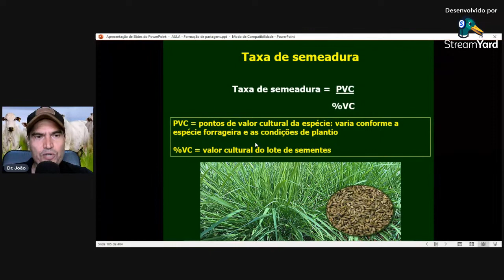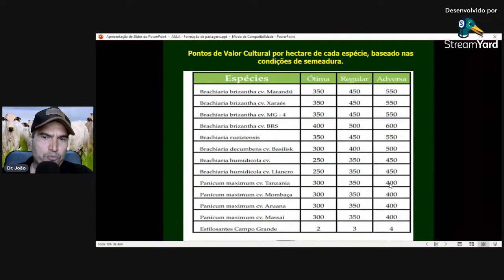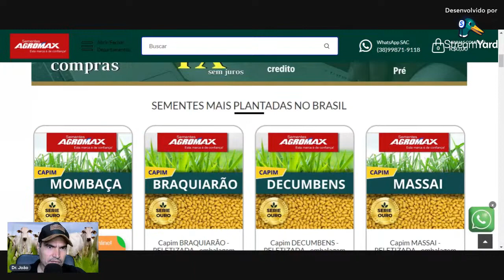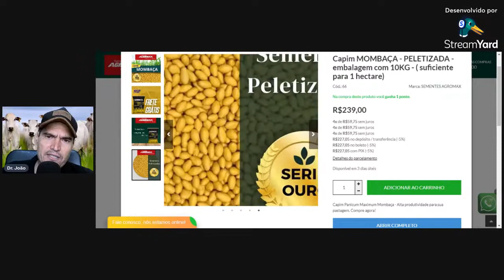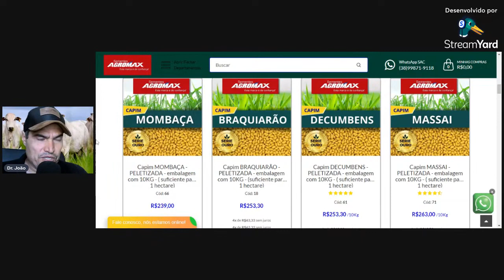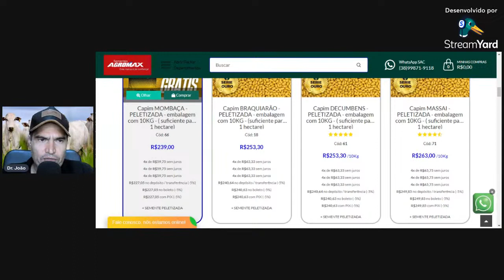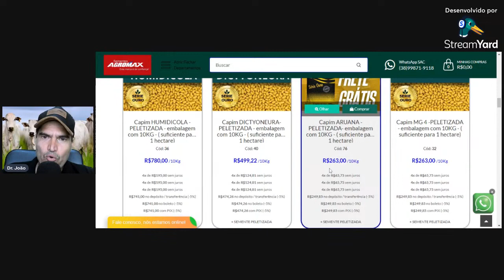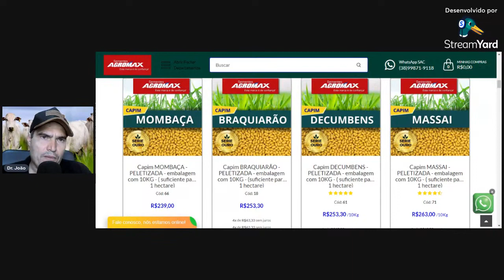Como comprar sementes de capim?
Para entrar em contato com o professor (Palestras, parcerias e  treinamentos)

Link da Mentoria de recria e engorda de bovinos

Link da Mentoria de Confinamento de bovinos de corte

Link do Curso Formulação de Ração para bovinos confinados

Link do Curso Formulação de proteinados e proteico energeticos para bovinos

Link do curso sobre Semiconfinamento de bovinos de corte

Link do curso sobre TIP - terminação intensiva a pasto

Link do Combo Engorda Intensiva de bovinos de corte

Link do Curso Recria intensiva e sequestro de bezerros de corte

Link do Curso Gado de cria em bovinos de corte

Link do Curso Como Avaliar bovinos de corte para compra e seleção

Link do Curso Alimentos Volumosos para bovinos de corte e leite

Link do Curso Boas praticas de Manejo de curral

Link do Curso Raças e Cruzamentos em gado de corte

Link do Curso Formulação de Ração para vacas leiteiras

Link do Curso Pastejo Rotacionado e Projetos em gado de leite

Link do Curso Como comprar e avaliar um boa vaca leiteira